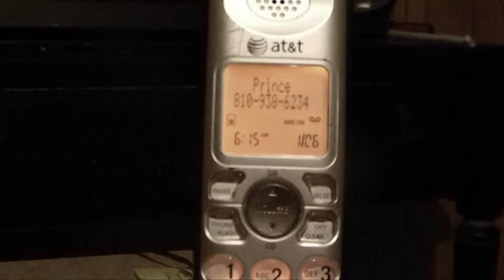Nightmare On My Street (BME Music Video)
Made this video for a high school video production class.

Music by: DJ Jazzy Jeff & The Fresh Prince "Nightmare On My Street"

Directed & edited by: Duce Jones